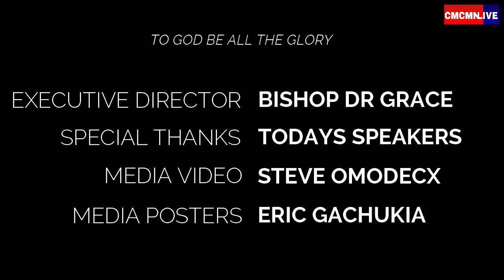CMC LIVE TELECAST - IN PURSUIT OF RIGHTEOUSNESS 28 FEB 2021